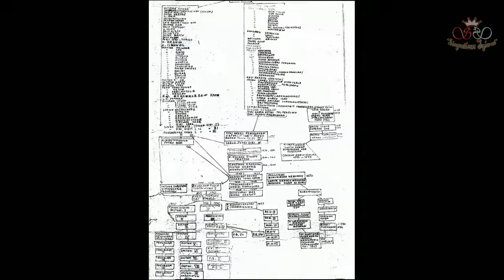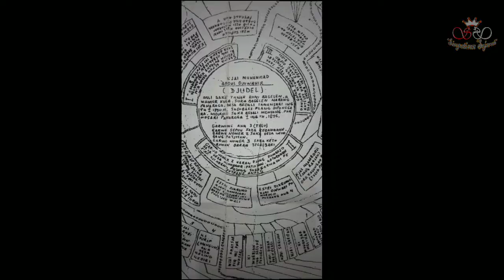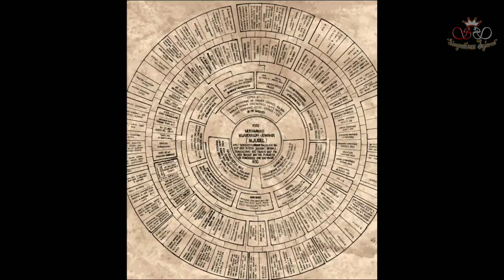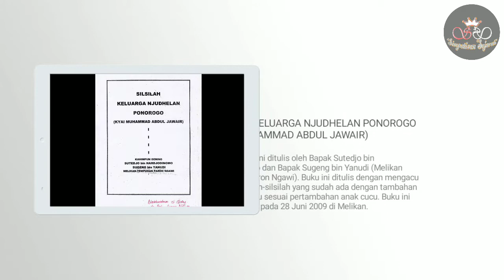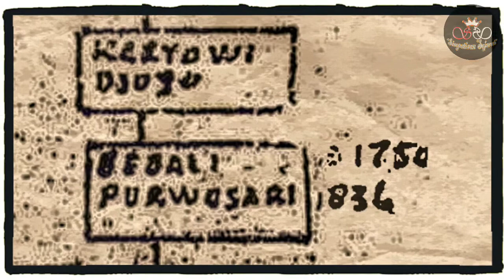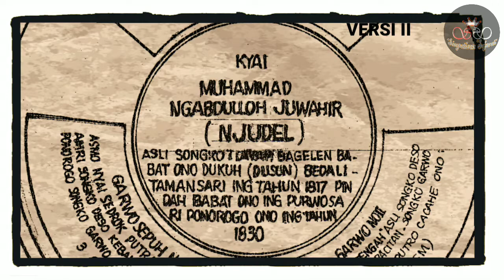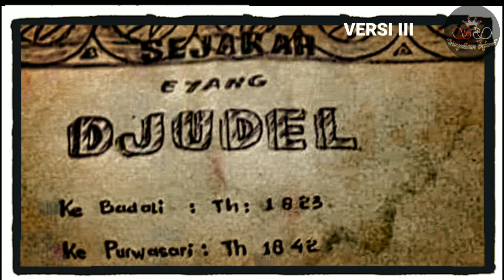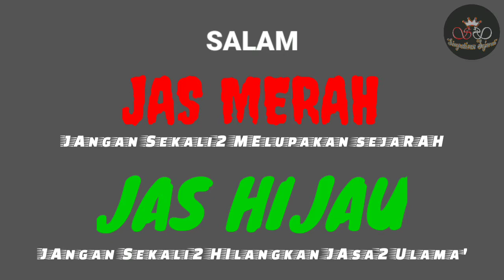CATATAN SESEPUH TENTANG PINDAHNYA MBAH ABDUL JAWAHIR KIAIJUDEL, Part 003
Versi-versi Tentang Tahun Hijrah I & II Kiai Judel, Eyang Judel, Mbah Judel.

I  Bedali Tamansari
II Purwosari Gelanglor Sukorejo